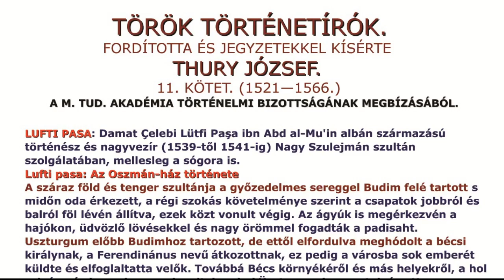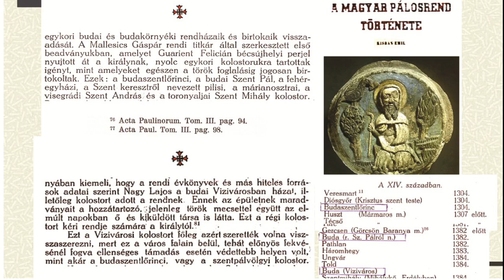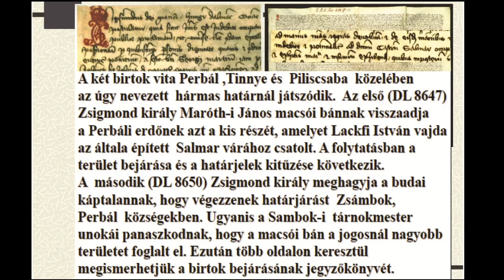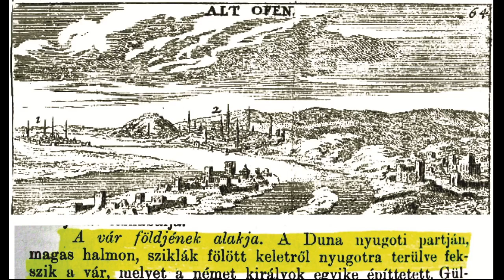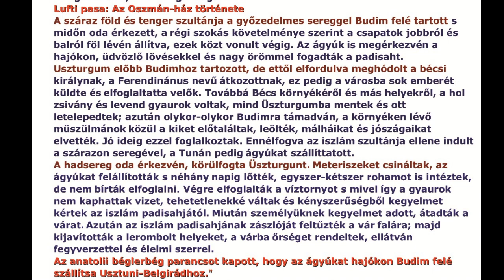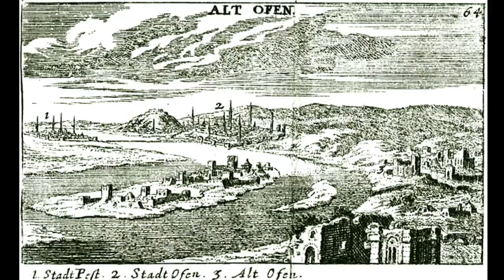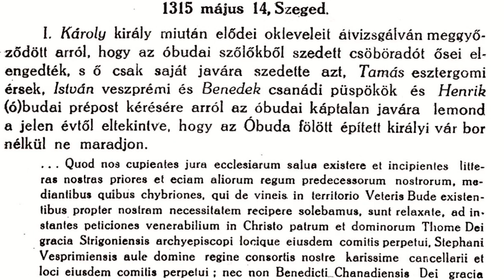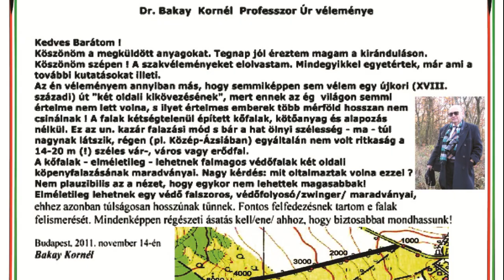A múltunk titkainak feltárása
A három ősi város Sicambria - Herculia - Buda